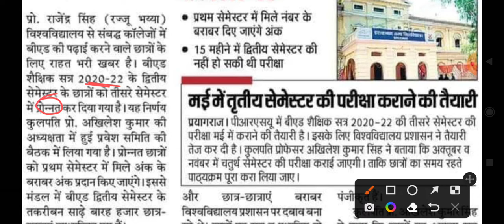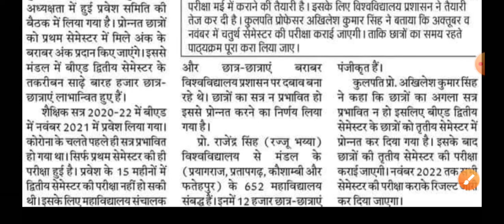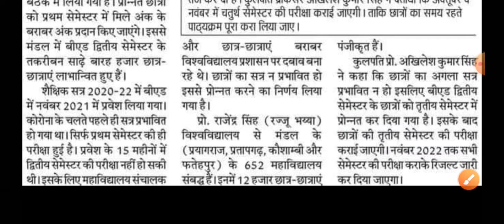rajju bhaiya university b.ed news ll rajju bhaiya university latest news ll rajju bhaiya b.ed 2022.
rajju bhaiya university allahabad latest news